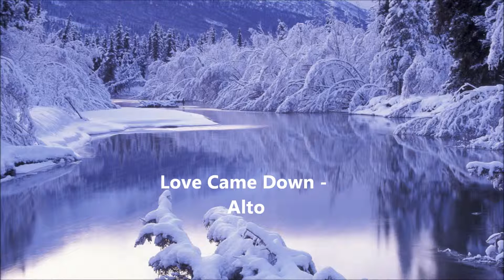Love Came Down - Alto